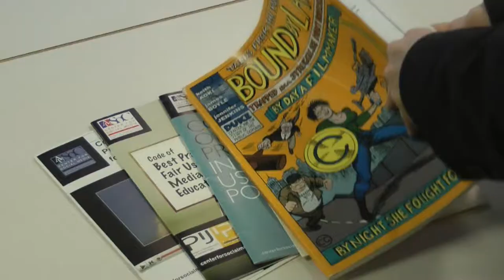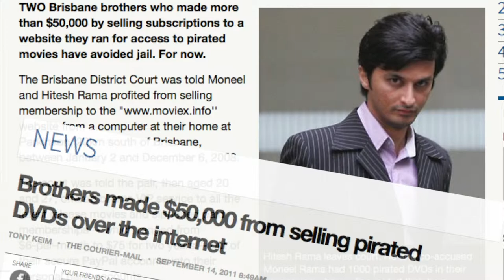Fair Use Minute!